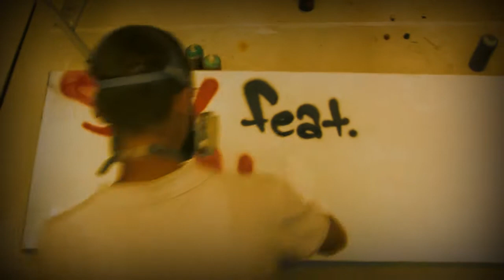Spy Havana Club 2011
The 2011 new look of Spy Bar in Foinikoudes Larnaka, featuring Havana Club Rum, Graffiti art by Paparazzi. Produced by KIT video.